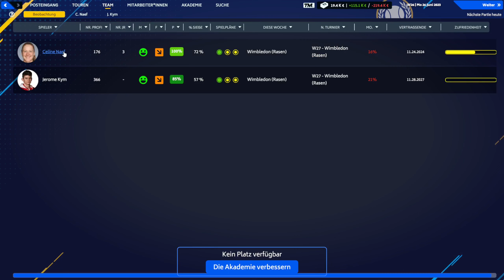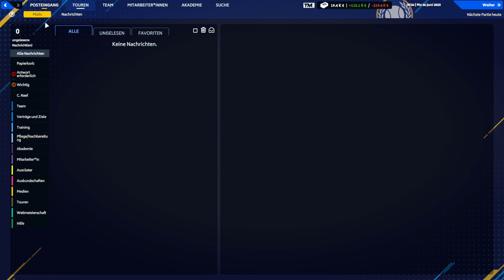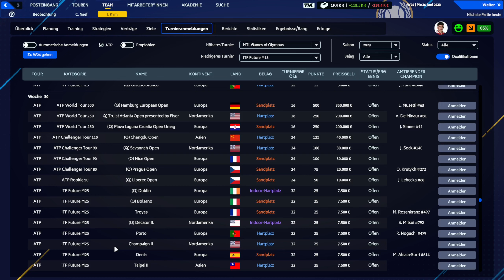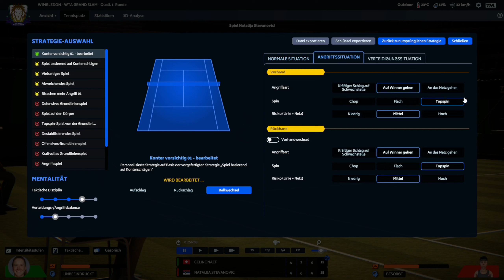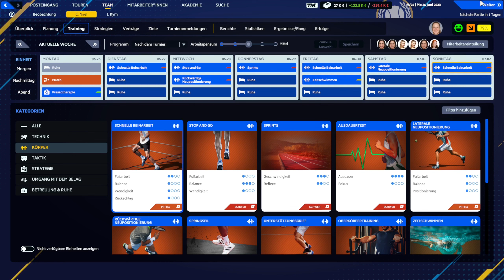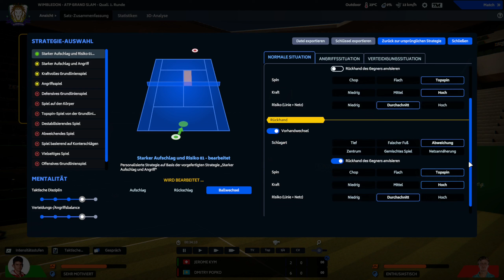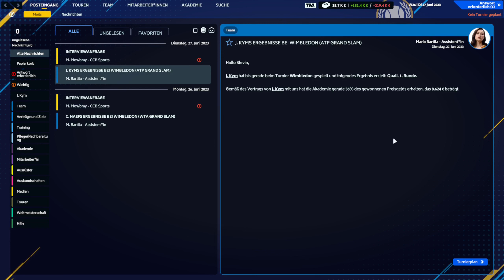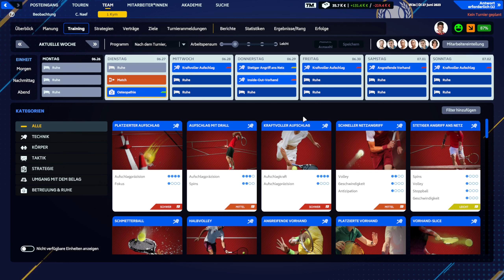Tennis Manager 23 | Gut gedacht, schlecht gemacht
Wimbledon: Im Tennis Manager 23 treten wir erstmals in Wimbledon an - zumindest in der Qualifikation. Celine Nef trifft allerdings auf eine gute Rasenspielerin und bei Jerome Kym will es einfach noch nicht so laufen. Kommt bei ihm jetzt die große Wende in Weiß? Besuche mich auf meinem Discord